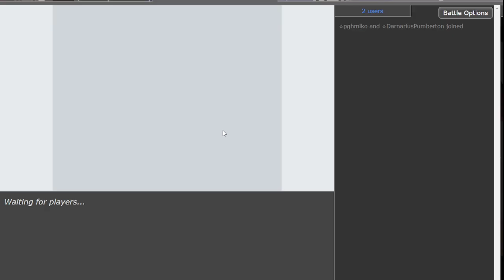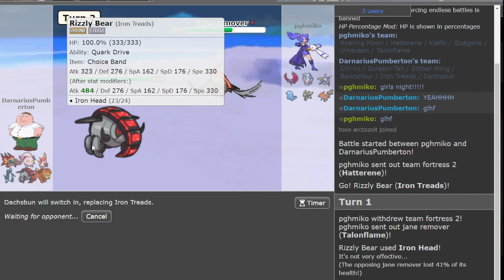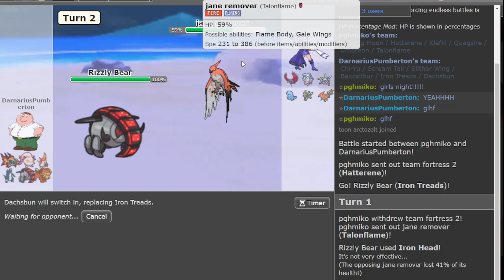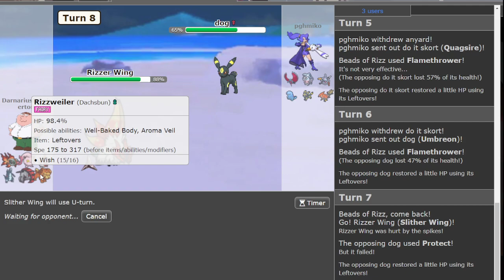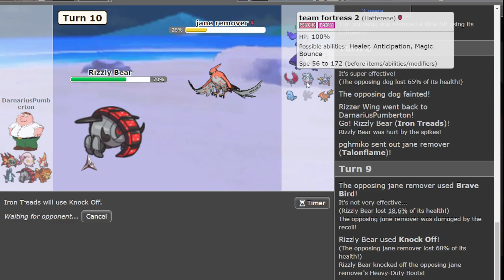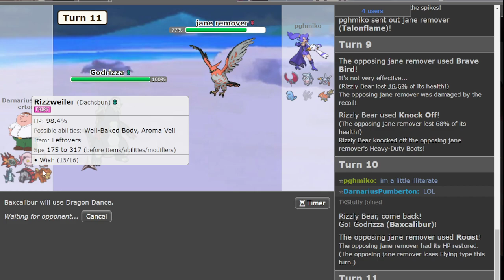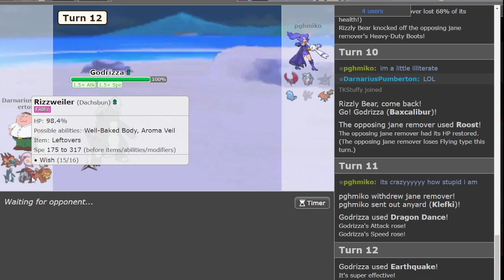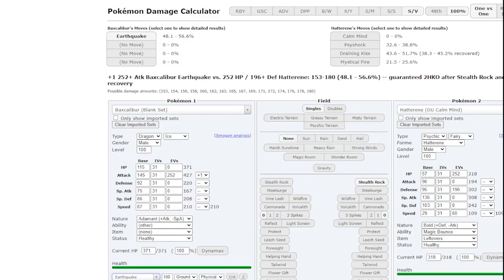GODRIZZA CANT BE STOPPED - noodles vs miko